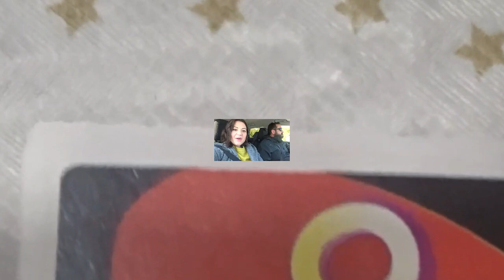NOCHEBUENA EN EL PUEBLO 👨‍👩‍👦‍👦🎄